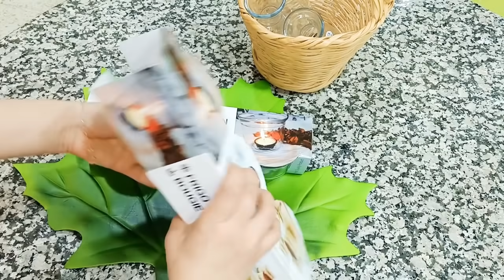كيفاش نوفر المال ونشري ماعن للكوزينتي🤑وجدت فطور لماما كانت صايمة🤲مشتريات للمطبخي🔴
كيفاش توفري المال#مشتريات للمطبخ#
تحظيرات أواني رمضان#
مشتريات أواني رمضان#